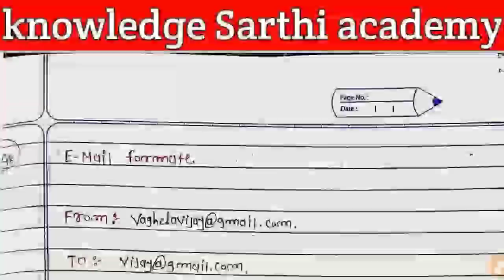Std 12 english grammar in gujarati | imp email writing format march 2019 | section e imp question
1. તમામ ધોરણ નું મટીરીયલ મળી રહેશે.

2. જુના પ્રશ્નપત્રો, બ્લુપ્રિન્ટ , imp પ્રશ્નો , પાઠ્યપુસ્તકો, MCQ ક્વિઝ વગેરે મળશે.

3. નવી ભરતીની માહિતી મળશે.

4. દિવસની શરુઆત એક સુવિચાર થી કરવામાં આવશે.

5. ધોરણ 10 અને 12 નું પરિણામ જોઈ શકાશે

6. આપણી YOUTUBE ચેનલના વીડિયો APP માં જ જોઈ શકાશે .

7. દરરોજના શૈક્ષણિક સમાચાર જોઈ શકશો.

8. કોલેજના વિધાર્થીઓ માટે કોલેજનું મટીરીયલ.

9.સમાચારપત્રો વાંચી શકો છો.

10.તમારા પ્રશ્નો પૂછી શકો છો. follow us on unacademy ( UNACADEMY LIVE GPSC BY VIJAY VAGHELA )
2019,
std 12 english blueprint,
std 12 english textbook,
std 12 english book
gujarati pdf,
std 12 english book std 12,